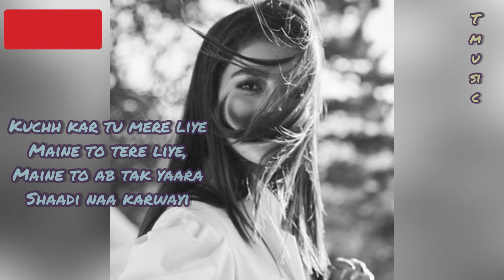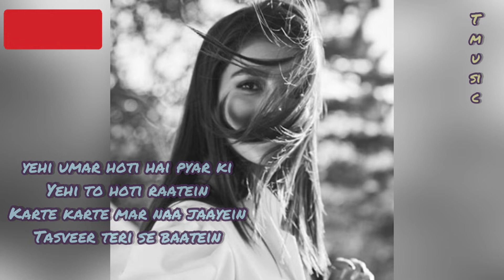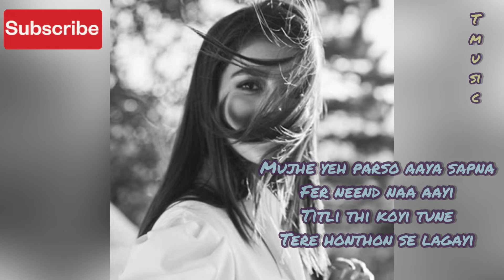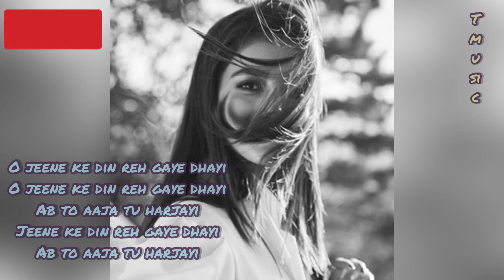O SAJNA (Neha Kakkar)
Lyrics 👇

Tere bina yeh badal haye
Ho gaye hain pagal haye
Bijlee gire hai

Tum pata nahi ab kiske ho
Rab hi jaane jiske ho
Par hum to tere hain…

Kuchh kar tu mere liye
Maine to tere liye,
Maine to ab tak yaara
Shaadi naa karwayi

Maine, o maine…

Maine paayal hai chankayi
Ab to aaja tu harjayi

Meri saanson mein tu hai basaa
O sajna aaja naa ab tadpa

Yehi umar hoti hai pyar ki
Yehi to hoti raatein
Karte karte mar naa jaayein
Tasveer teri se baatein

Ho, yehi umar hoti hai pyar ki

Mujhe yeh parso aaya sapna
Fer neend naa aayi
Titli thi koyi tune
Tere honthon se lagayi

Oh hasna chhod denge
Choodiyan tod denge
Nishani mod denge, o sajna

Nain naa so rahe hain
Dupatte odh rahe hain
Haye pagal ho rahe hain
O sajna

O jeene ke din reh gaye dhayi
Jeene ke din reh gaye dhayi